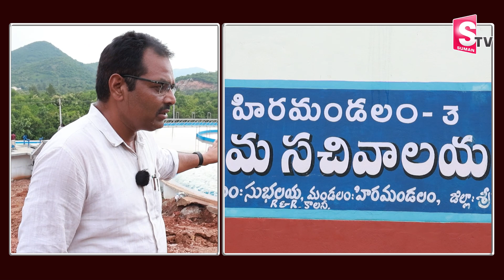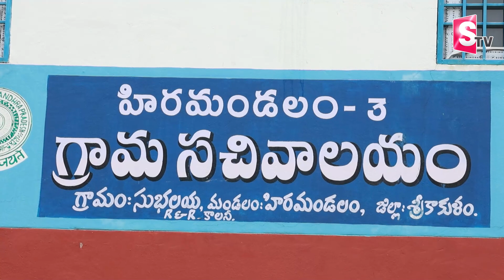ఏపీలో భారీ ప్రాజెక్ట్ | Uddanam Kidney Disease | AP Govt to Finish Purified Drinking Water Project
Watch► ఏపీలో భారీ  ప్రాజెక్ట్  | ఏపీలో భారీ  ప్రాజెక్ట్  | Uddanam Kidney Disease | AP Govt to Finish Purified Drinking Water Project